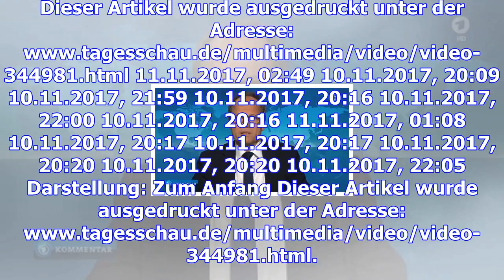Kai gniffke, chefredakteur ard-aktuell, zum umgang mit der afd